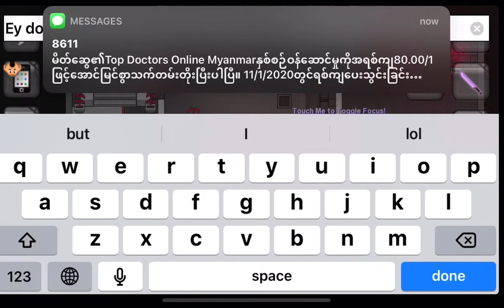Graal Era-Sparring Hood Rats(Pt.2)